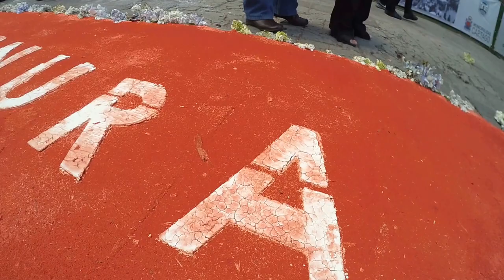Alfombras de la Pasada 2016